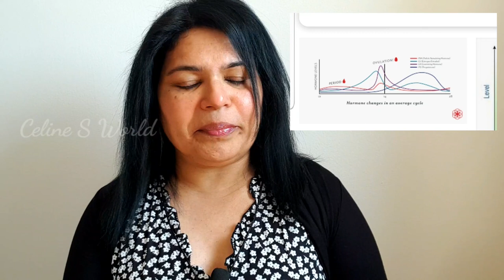ഹോർമോൺ ഇം ബാലൻസ് ആണോ???/Hormonal imbalance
45 വയസ്സ് കഴിഞ്ഞവർക്ക്,50 നോട് അടുക്കുന്ന വർക്കും  അൻപത് കഴിഞ്ഞവർക്കും  ഹോർമോൺ imbalanceകൊണ്ടുവരുന്ന ബുദ്ധിമുട്ടുകളെ കുറിച്ചുള്ള ഒരു ഓർമ്മപ്പെടുത്തൽ